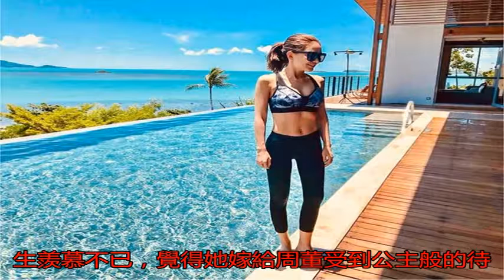昆凌仙境甜倚周董 網友驚嘆：那畫面太美不敢看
〔記者陳慧玲／台北報...